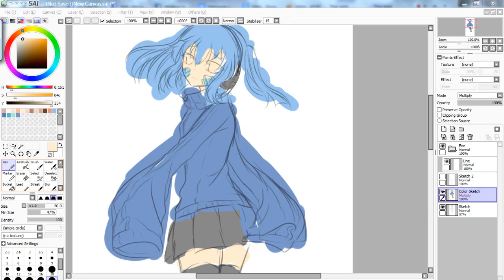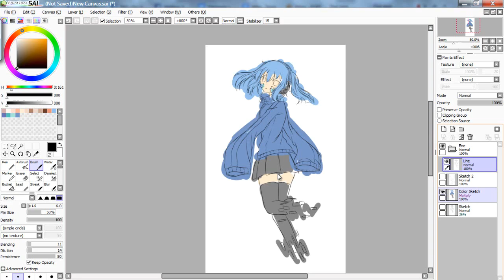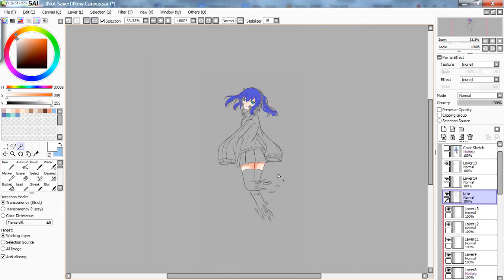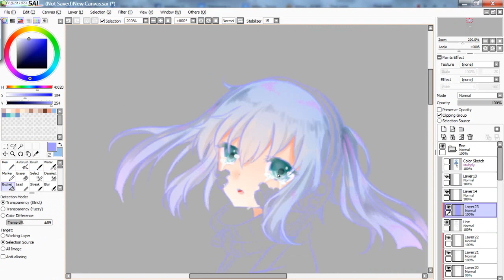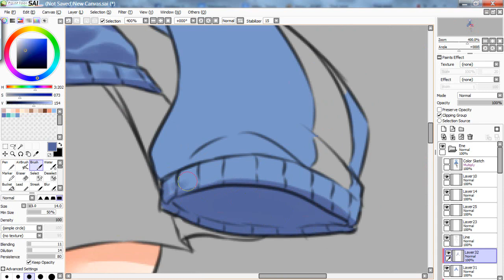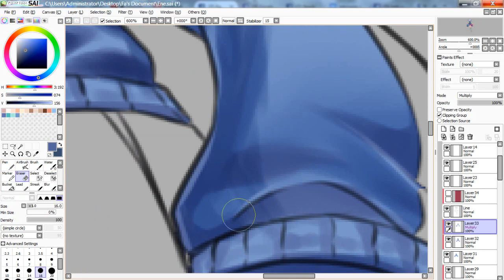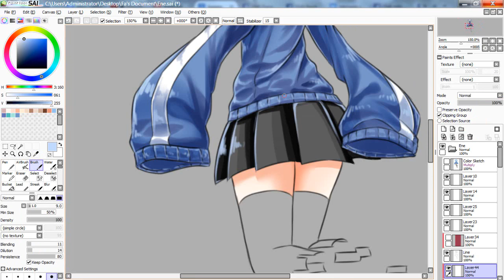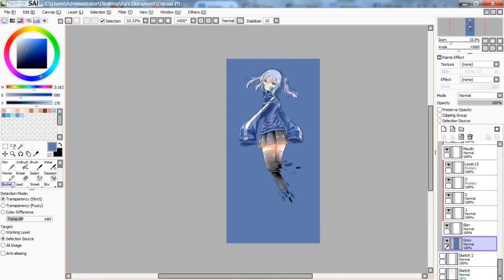[Speedpaint] Kagerou Project - Ene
Music I used:
 + Ene no Dennou Kikou - IA
 + Jinzou Enemy - Hatsune Miku
 + Headphone Actors - IA
 + Yuukei Yesterday - IA
 + Outer Science - IA